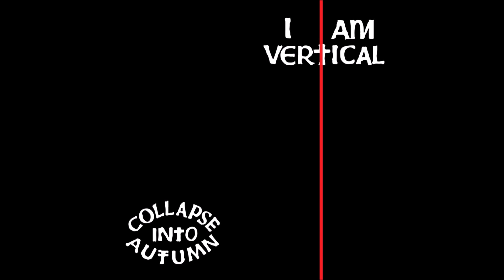I Am Vertical - One Jump Ahead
"Collapse Into Autumn", 1984